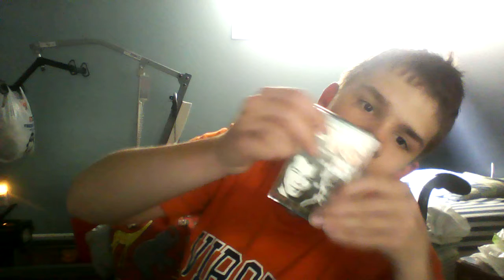andrew's types part 2